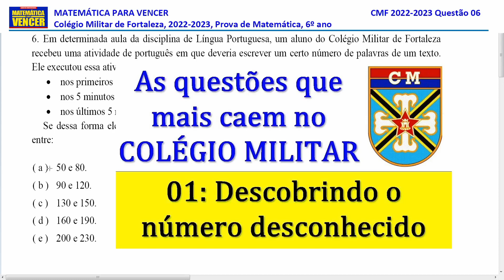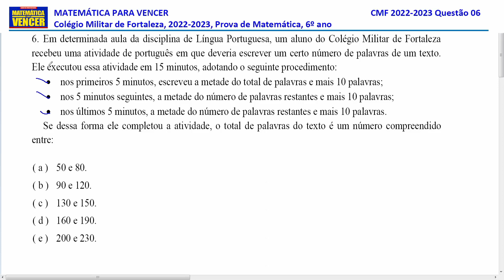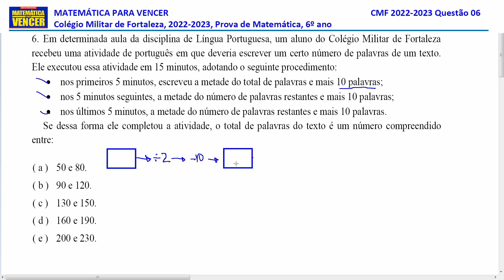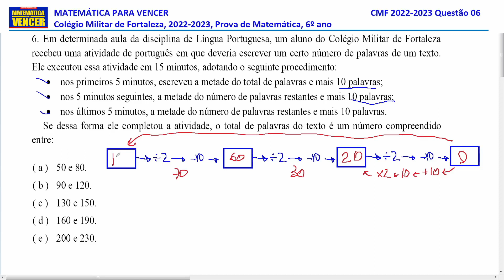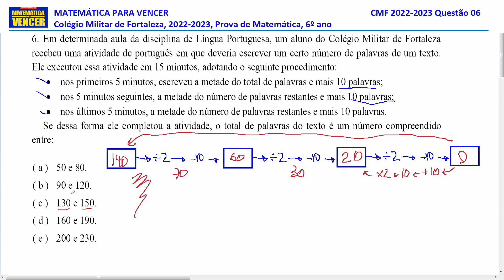Prova CMF 2022 2023 questão 06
Prova de Matemática Colégio Militar de FORTALEZA 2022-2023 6o ano
Informações sobre a PLATAFORMA DE ENSINO MATEMÁTICA PARA VENCER: